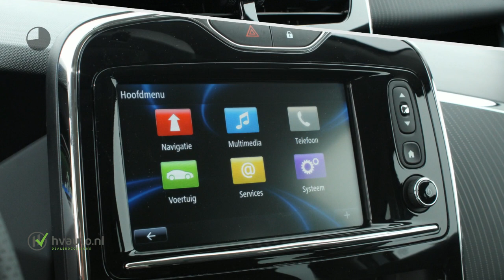Renault ZOE R90 INTENS 41KWH INCL ACCU EXCL BTW | Eur. 21.659,- incl. .